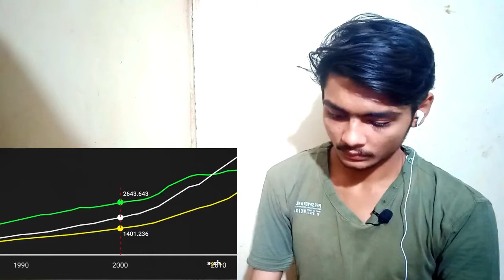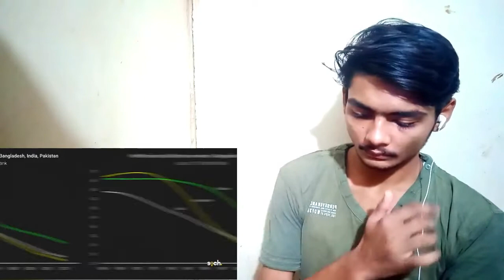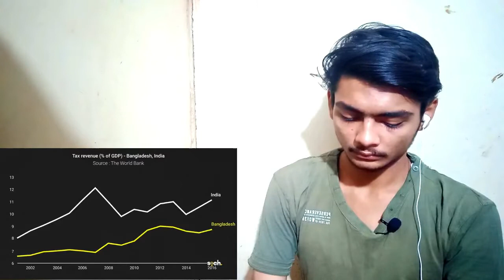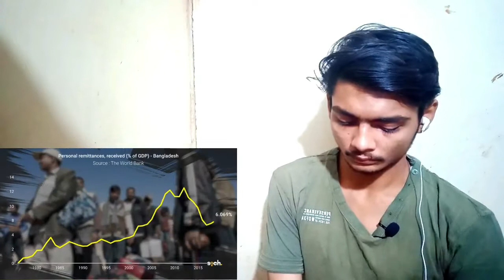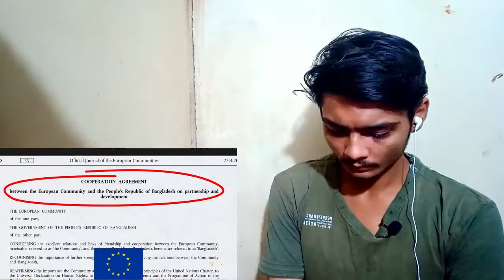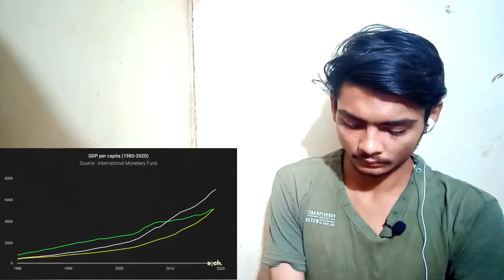PAKISTANI REACTION ON || BANGLADESHS ECONOMY IS BOOMING HOW ???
orignel video link